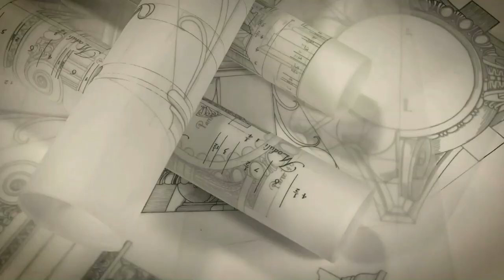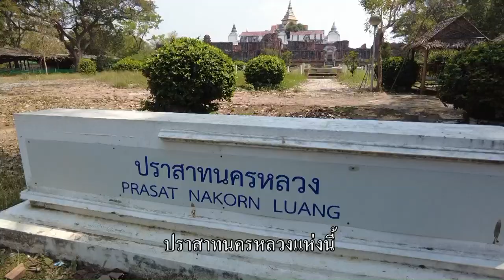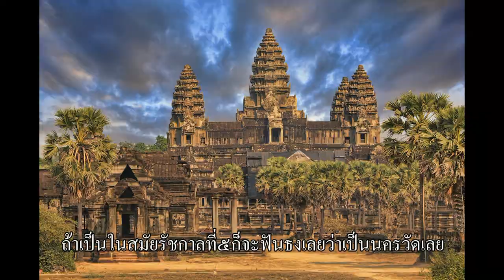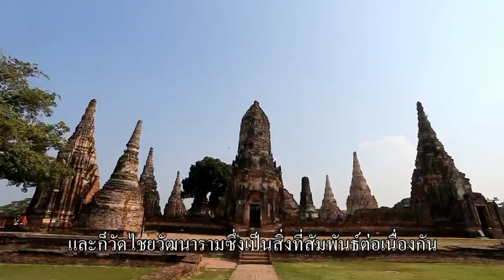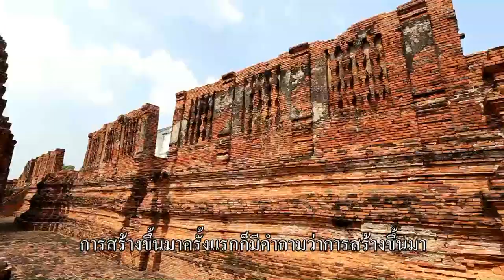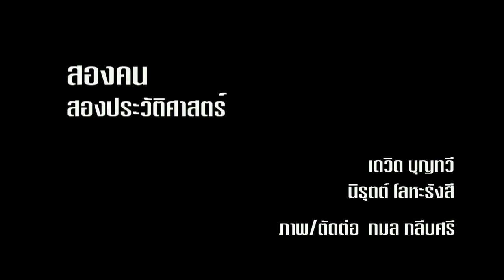ตามรอยพระเจ้าปราสาททอง ตอน 4 : สองคน สองประวัติศาสตร์ EP. 34